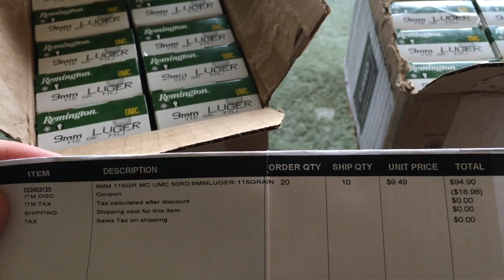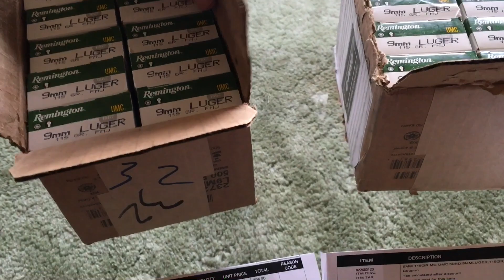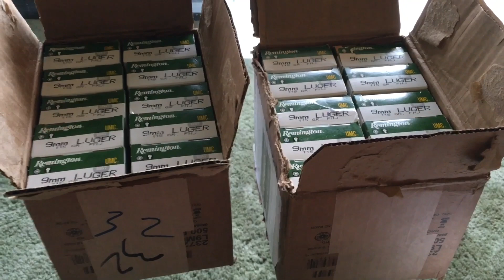Academy Sports - New Way of Shipping Ammo?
Remington UMC 9mm